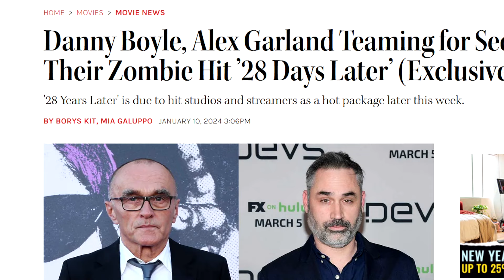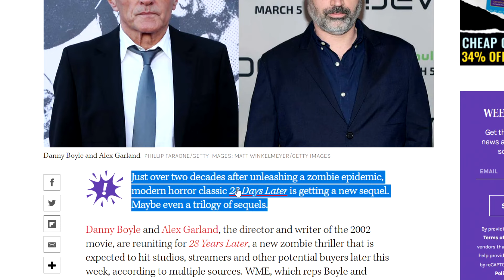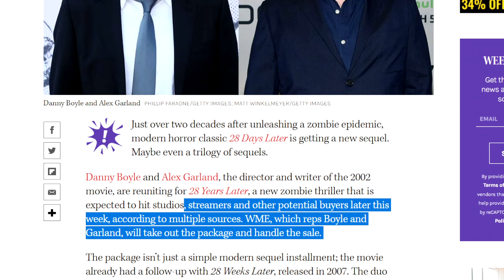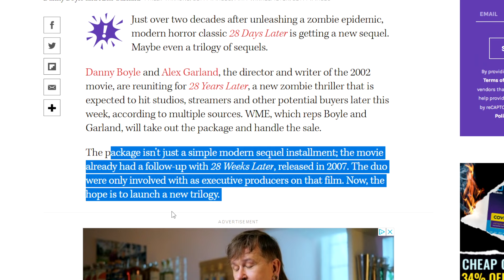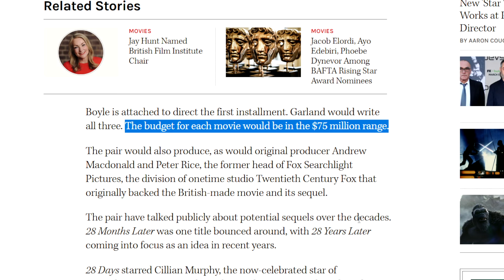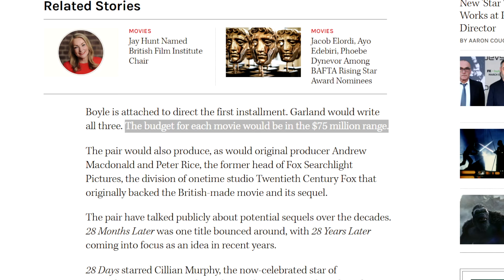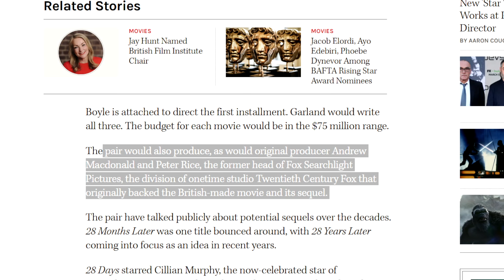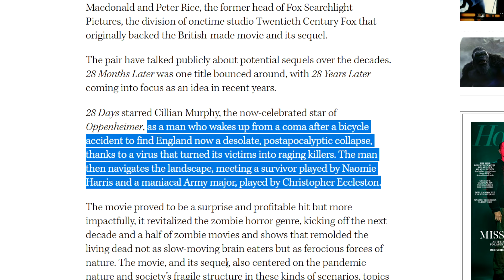28 Days Later Sequel Trilogy In The Works! 28 YEARS LATER From Danny Boyle & Alex Garland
28 Days Later Sequel Trilogy In The Works! 28 YEARS LATER From Danny Boyle & Alex Garland